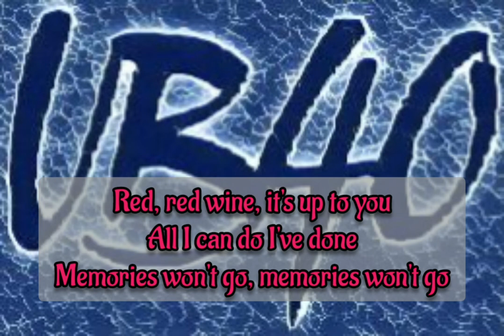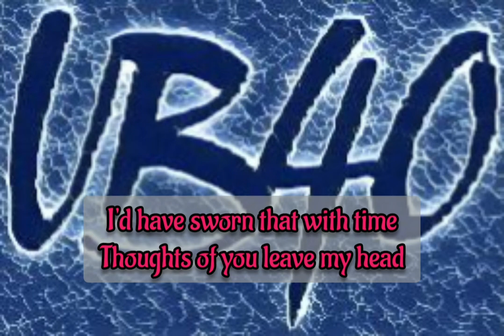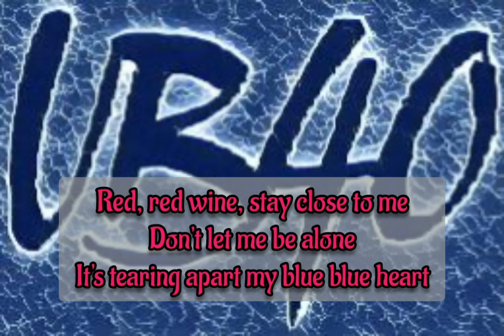UB40 - Red Red wine (Lyrics)